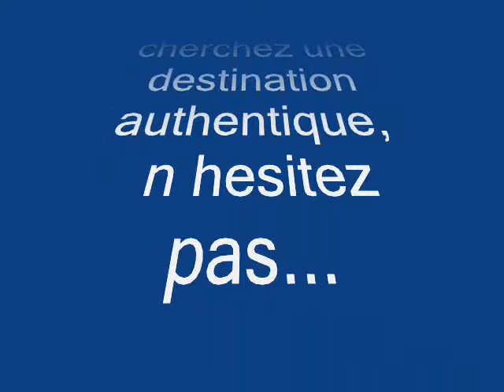Cutyfulworldtour 2 au Perou et en Bolivie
Cutyfulworldtour au Perou et en Bolivie
Episode 2
Wim Mertens